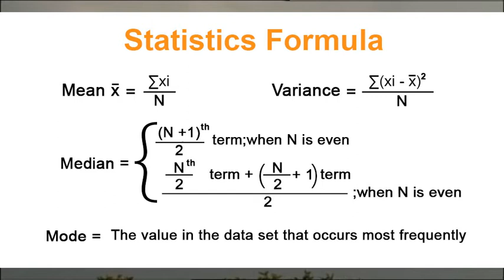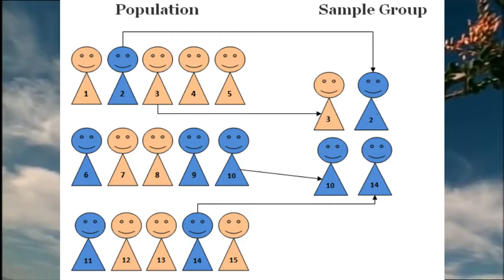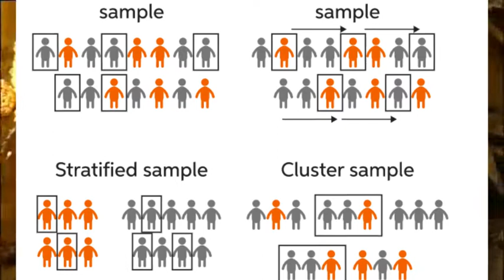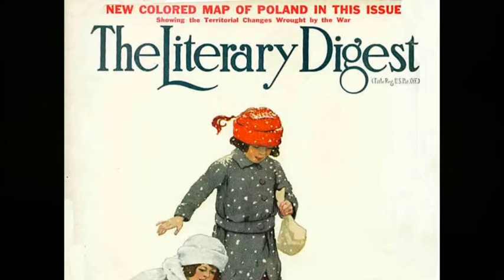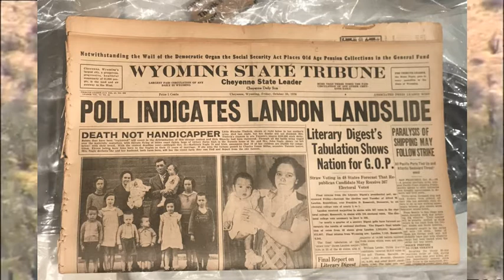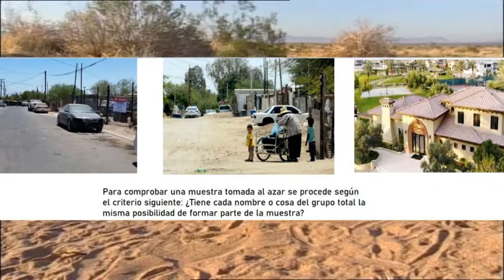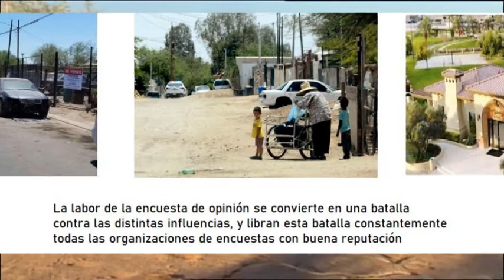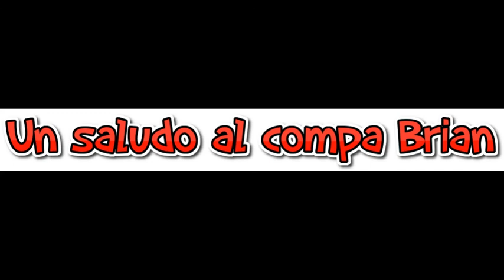Como mentir con estadísticas (reseña del resumen del resumen)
La peor review-"Reviews Piteras" ep. 29 Como mentir con estadísticas